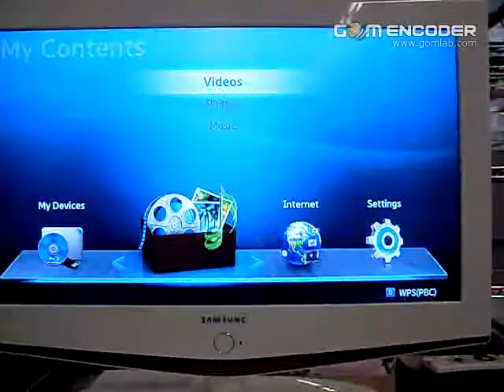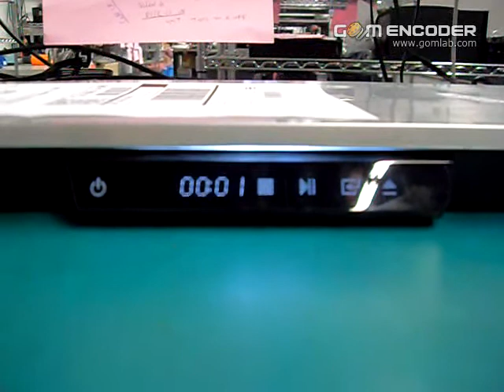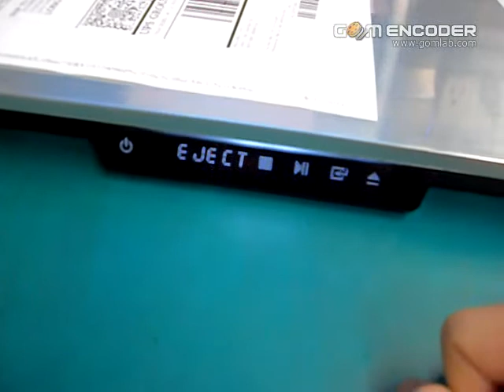4112155247 Demo DVD.avi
This is to demonstrate that the unit doesn't get turned on and off when a disc is inserted.